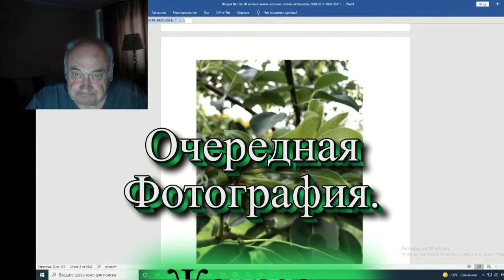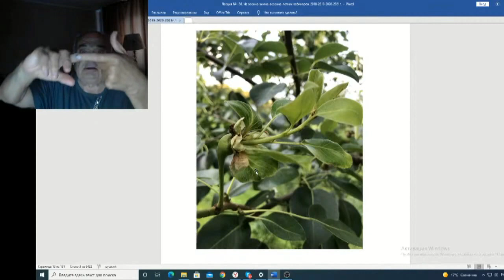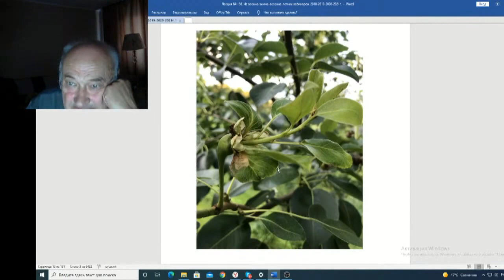Железов Валерий Вебинар 136 ч 7 Очередная фотография